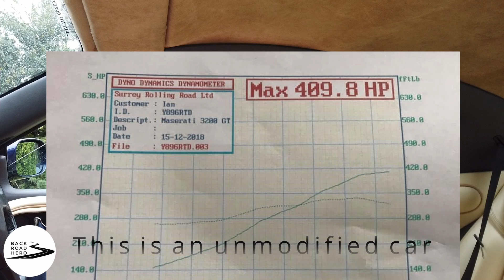410hp NOT 370hp! Why would Maserati not tell the truth about the 3200GT?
With a history of intense rivalry, Ferrari and Maserati were suddenly brought together under the same corporate roof in 1997. Did internal politics come into play in 1998 at the launch of the Maserati 3200GT? Ferrari took a controlling interest in Maserati in 1997, and became full owners by 1999. When the Maserati 3200GT was launched at the Paris Motor Show in October 1998, the Ferrari 456M had just been launched a few months before. The Ferrari 360 would be launched just a few months later, in March 1999. An interesting tale of misleading claims to protect the 'premier' Ferrari brand.

00:00 Intro and teaser
00:50 Why are you only quoting 370hp for these cars?
01:20 Why would Maserati lie about the output?
01:55 The history and rivalry between Ferrari and Maserati.
02:20 Ferrari take controlling interest in Maserati in 1997.
04:00 Enzo refuses the Italian president a factory tour because he arrived in a Maserati.
04:50 Ownership of Maserati.
05:17 Fiat placed control of Maserati into Ferrari hands.
05:45 Maserati launches the 3200GT at the Paris motor show.
06:10 The Ferrari line up in 1998 456M, 550 Maranello, F355
07:15 The new Ferrari 360 in 1999 would only develop 395bhp (400PS)
07:38 The Maserati 3200GT develops consistently 400+bhp. Typically 410hp.
09:30 A study into power to weight ratios. A true reflection on the track ability of a car.
10:40 The 3200GT actually develops 257bhp/tonne. Same as an Aston Vantage V8 (2008), BMW M6 (2005), Lancer EVO FQ400, Ferrari 456GT.
11:30 Same power to weight ratio as a Ferrari 456M (1998) costing almost £100,000 more! And the list continues to even include the Maserati GranTurismo 4.7.
12:55 Ferrari power to weight ratios.
13:55 Let's talk about torque. F360 Modena only develops 286 lbft of torque compared with 362lbft in the 3200GT.
14:40 In conclusion.